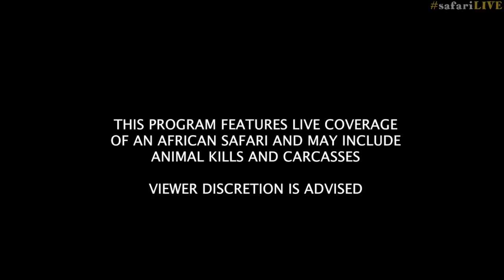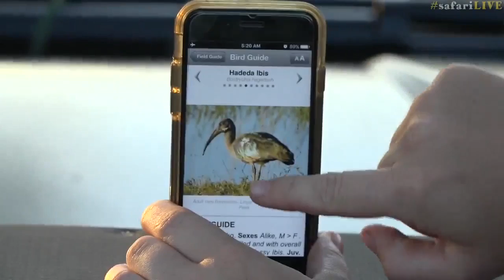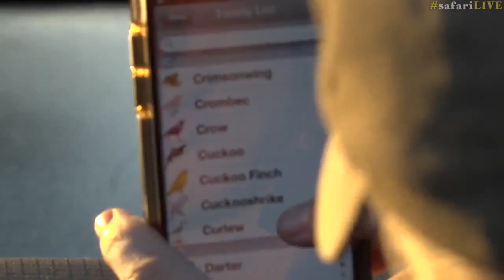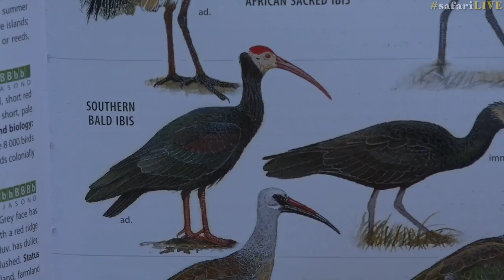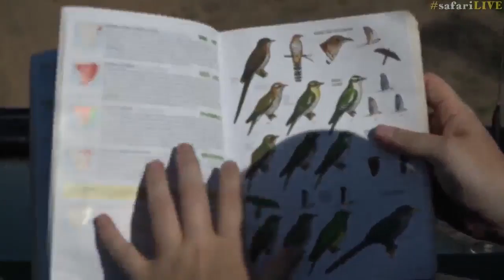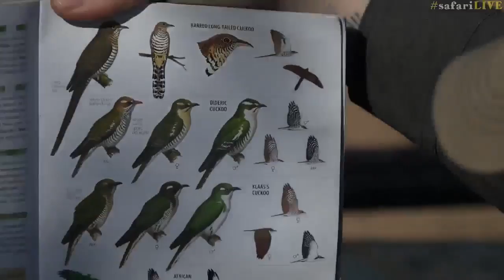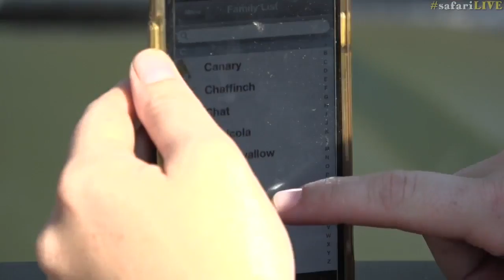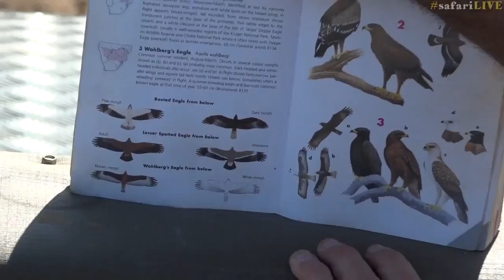safariLIVE Sunrise Safari Nov 17, 2016